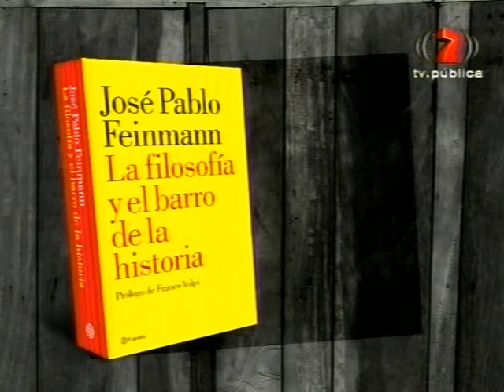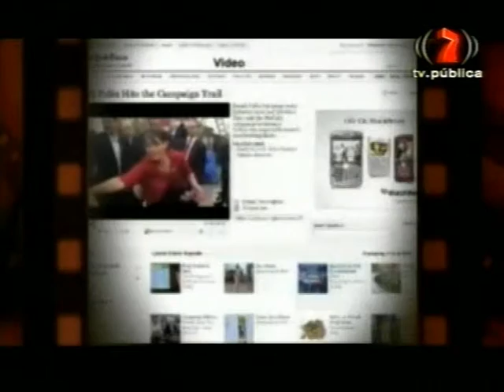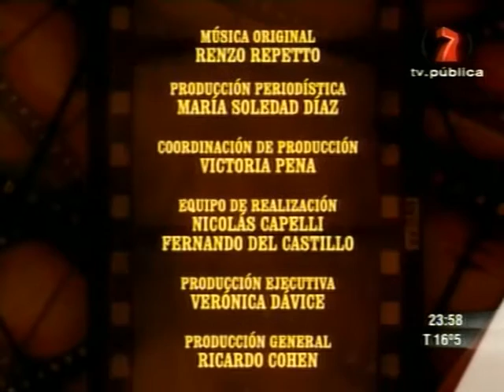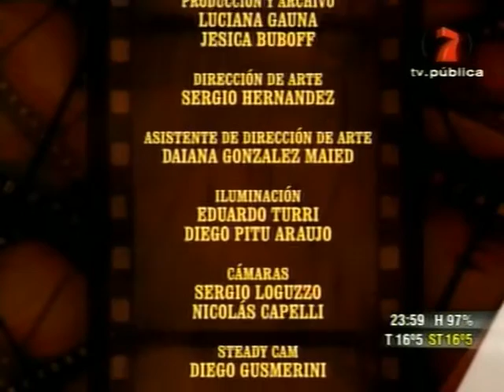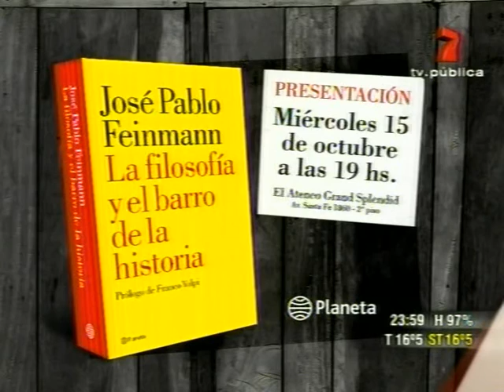Cine ConTexto Medios por todos los medios José Pablo Feinmann